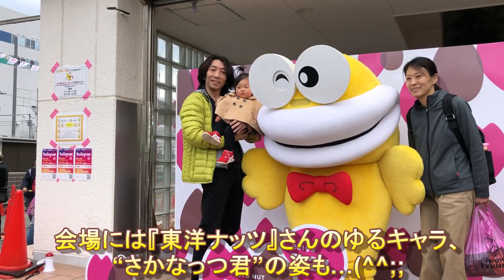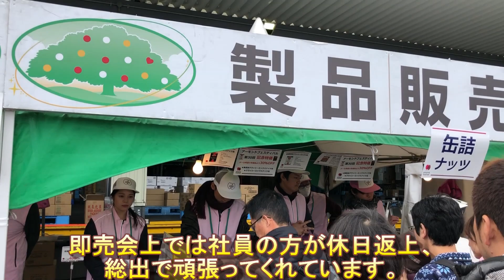2019.3.24. 第30回『東洋ナッツ食品』アーモンドフェスティバル!!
今年で30回目を数える、毎年市民に無料開放してくれる、神戸市東灘区の深江浜にある『東洋ナッツ食品』さんのアーモンドフェスティバル!!
桜と似た可憐な花を咲かせるアーモンドの花を今年も楽しむことが出来ました。
『東洋ナッツ食品』さん、本当にありがとう御座いました。